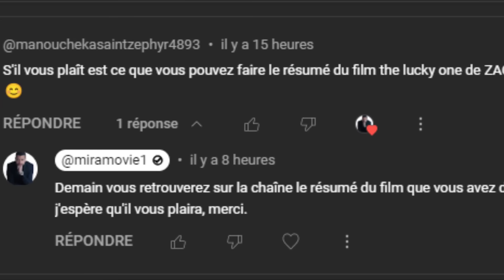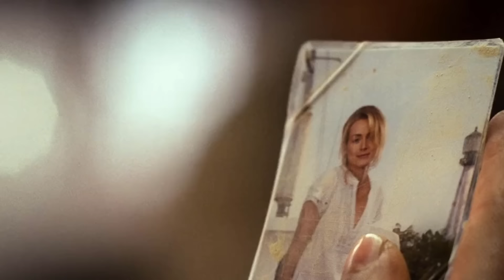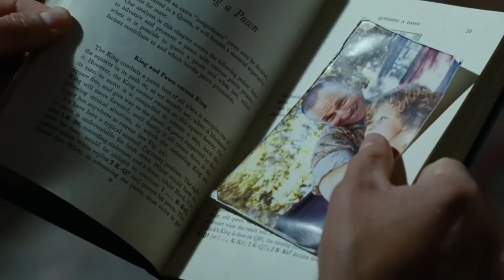Un soldat trouve une photo d'une femme pendant la guerre et décide de la chercher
film amour I Un Marine parcourt la Louisiane après trois campagnes en Irak et cherche la femme inconnue, qui selon lui, a été son porte-bonheur pendant la guerre.

Movie Name : The Lucky One 2012